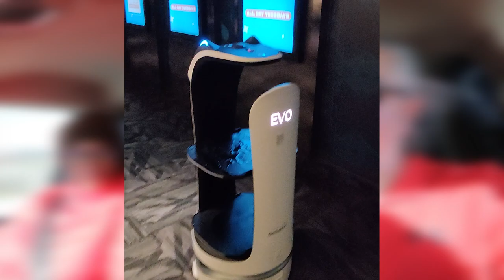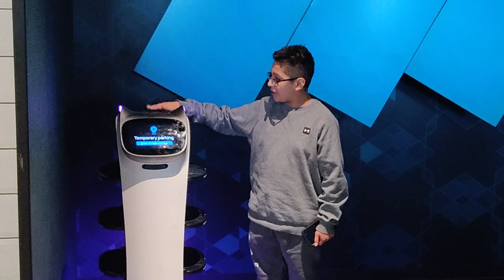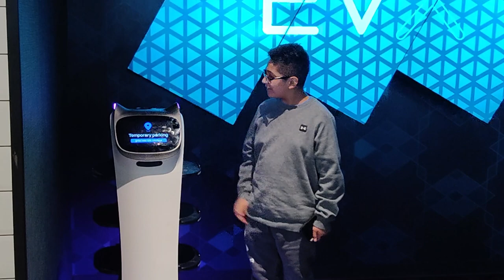Shower Drain is plugged in our RV | RV Life Daily Vlog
We've got a busy day planned, and we are already starting behind as our one and only shower has a clogged drain, and all attempts to get it resolved thus far have failed.

We are preparing to depart the area in less than 2 weeks and we are making intentional efforts to spend time with frineds and family before we leave.

During our time watching a movie with friends we encounter a cool new worker at the movie theater. You should check this out, right meow

family.

Video equipment we use:
Canon RF 16MM Lens (Wide Angle)

links.

daily vlog
daily life vlog
daily rv vlog